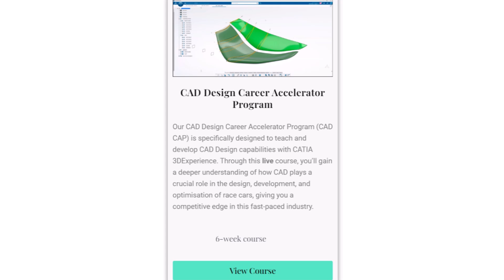Porsche 963 LMDh - A Disappointing First Year 2023?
Why did Porsche not meet their own expectations in 2023?
Are they on a good path?
Or is the 963 not competitive?

Please state you found it through BSport!